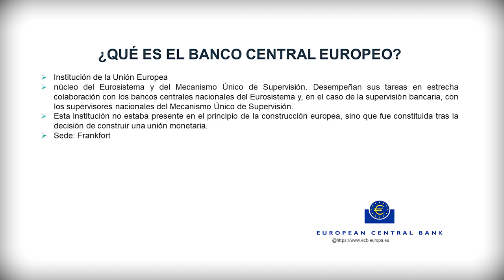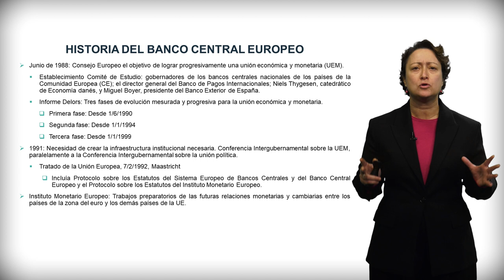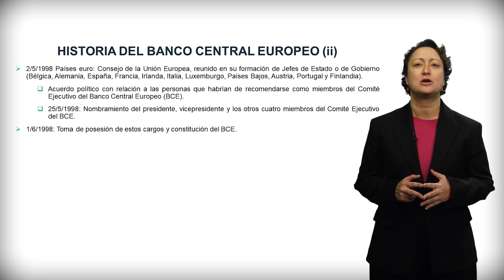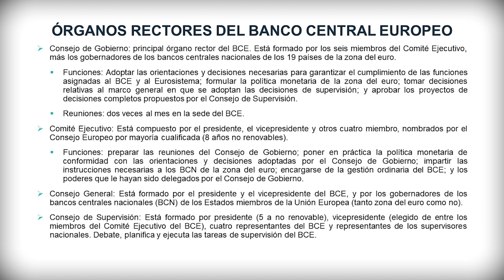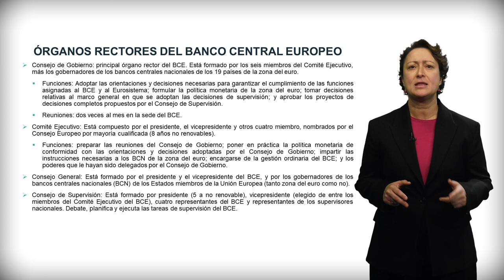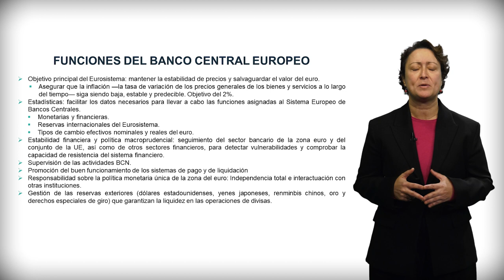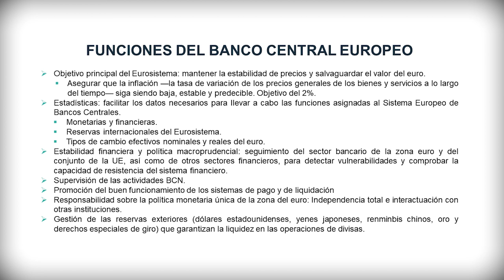El Banco Central Europeo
Autora principal: María Torres Pérez

El presente vídeo trata sobre el Banco Central Europeo, su composición y sus principales funciones.